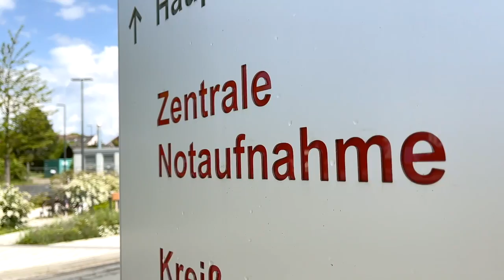Keine halben Sachen: Gott heilt vollkommen – Mit Gott erlebt – Missionswerk Karlsruhe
„Ich wusste, nur Gott kann ihm helfen“, erzählt Pastor Tobias Jakob über die Situation von Martin Seifried. Der 39-Jährige lag damals an Maschinen angeschlossen im Koma und es ging um Leben und Tod. Sein Tumor hatte überall im Bauchraum und im Kopf gestreut. Nicht nur der Pastor erlebte in der Nacht eine der intensivsten Gebetserfahrungen, auch Martins Freunde traten für ihn vor Gott ein. Die risikoreiche Kopfoperation gelang und Martin wurde gesund. „Es ist für mich ein absolutes Wunder, dass Gott nicht nur ein bisschen geheilt hat, sondern vollkommen!“, sagte Pastor Tobias Jakob. Schau dir diesen Erfahrungsbericht an und lass dich aufrichten: Denn Gott macht keine halben Sachen.